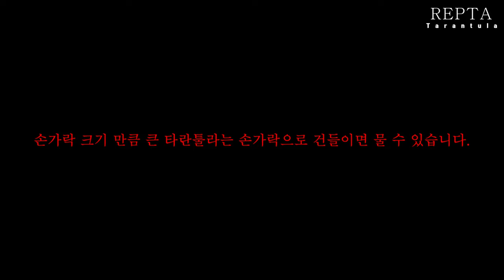세상에서 가장 작은 애완 동물 핸들링